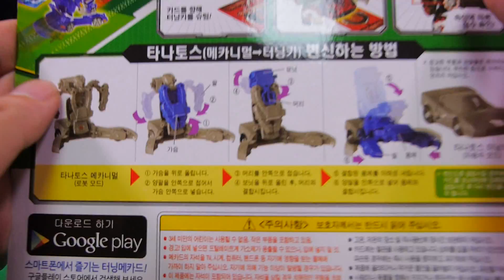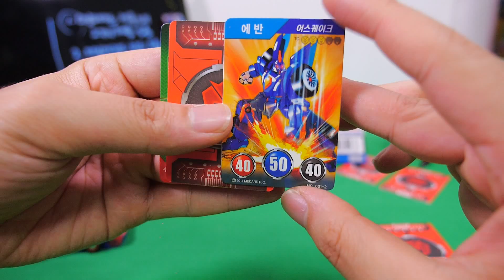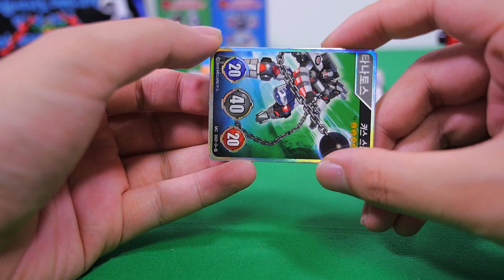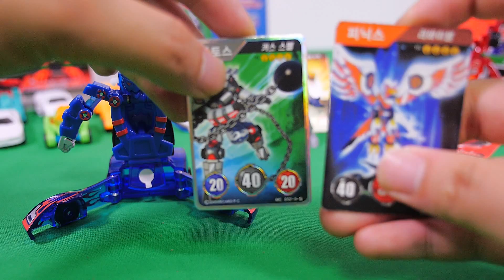정품 타나토스 vs 인형뽑기 짝퉁 슈마 터닝메카드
타나토스와 슈마 비교영상입니다